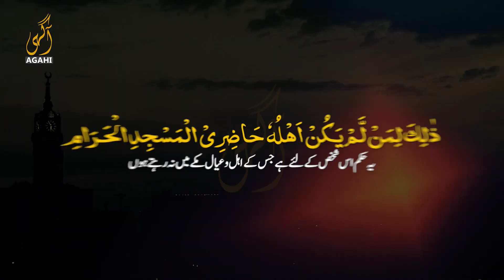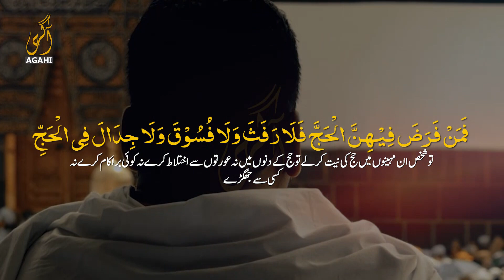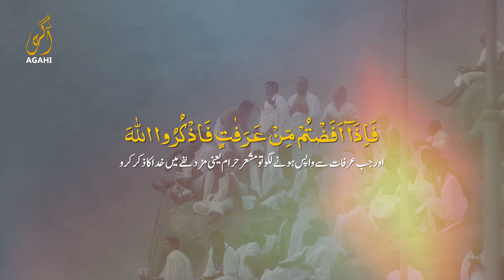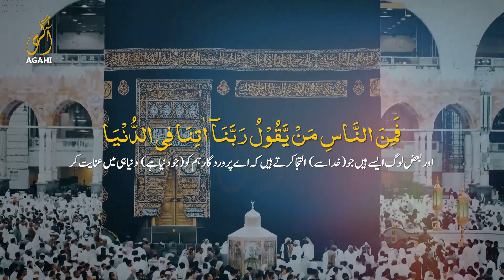Hajj Ayahs Surah Baqara 196-201 | Agahi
Welcome to Agahi Plus, your trusted source for thoughtful content and authentic knowledge. Here, we provide insightful discussions on social issues, politics, and religion, along with helpful Islamic reminders and inspiring stories that resonate with our community. Join us as we foster a space that encourages critical thinking and moral reflection, paving the way for a more informed and enlightened society.